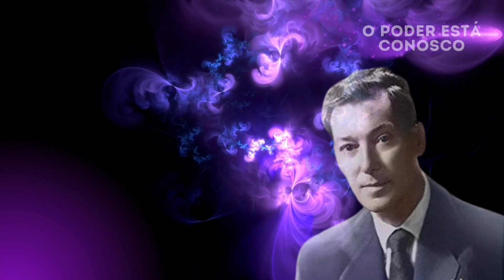O PENSAMENTO É O SEGREDO - NEVILLE GODDARD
O SENTIMENTO É O SEGREDO | NEVILLE GODDARD